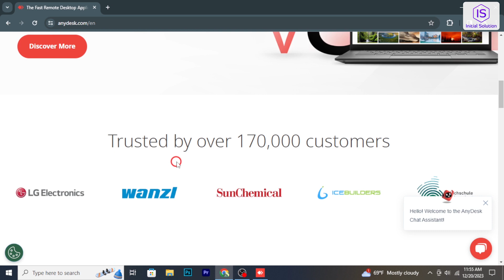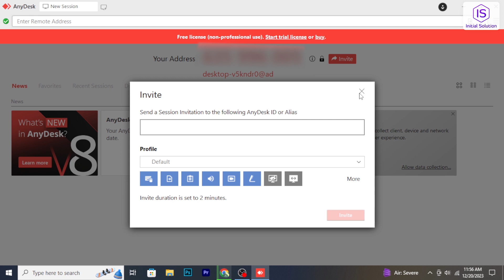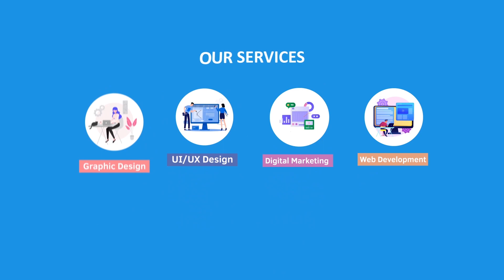How to use Anydesk 2024 (Remote Desktop Guide)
Want to access your computer remotely? Learn how to use AnyDesk, the remote desktop software, with this comprehensive step-by-step guide. Master remote working! 💻🚀

📌 Presenting a streamlined step-by-step shortcut guide for your convenience. Hope it helps! 🚀
Step 1: Download and Install AnyDesk on Your Device.
Step 2: Launch AnyDesk and Obtain Your AnyDesk Address.
Step 3: Connect to a Remote Computer Using AnyDesk.
Step 4: Control a Remote Computer or Collaborate.

📖 Chapters of How to Use AnyDesk:
00:04 - Introduction: Greeting viewers and introducing the topic
00:25 - Download AnyDesk: Opening a web browser, going to the AnyDesk official website, and downloading the application suitable for the operating system
00:43 - Install AnyDesk: Running the installer and following on-screen instructions to install AnyDesk
00:53 - AnyDesk Address: After installation, opening AnyDesk to find the unique AnyDesk address, a series of numbers, which is shared with others to allow access
01:04 - Connecting to Another Device: If you want to connect to another device, obtaining their AnyDesk address and entering it into the "Remote Desk" section, then clicking on "Connect"
01:32 - Gain Control: Once connected, gaining control of the remote device's screen and using it as if physically present
01:52 - Communication Features: AnyDesk offers communication features such as chat and file transfer, facilitating communication during remote sessions
02:02 - End of Session: Closing the AnyDesk window or using the exit button within the application to end the session
02:21 - Conclusion: Concluding the tutorial and encouraging viewers to like, subscribe, and stay tuned for more videos
02:28 - Sponsor Message: Announcing the video's sponsorship by Xirosoft and promoting their services
02:49 - Endorsement: Encouraging viewers to explore Xirosoft services by checking the description for more details